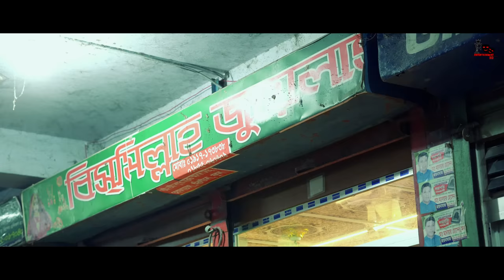দ্রব্যমূল্যের ভবিষ্যৎ | Bangla Funny Video | Family Entertainment Bd | Future World | Desi Cid Natok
দ্রব্যমূল্যের ভবিষ্যৎ | Bangla Funny Video | Family Entertainment Bd | Future World | Desi Cid | Natok | Funny Video | দেশী

Previous Video On This Series -
মহিলা ছাড়া পৃথিবী | Future World | Bangla Funny Video | Family Entertainment bd | Desi Cid |  দেশী
ডিজেল পেট্রল ছাড়া পৃথিবী | Future World | Bangla Funny Video | Family Entertainment bd | Desi Cid
মন বোঝার মেশিন | Bangla Funny Video | Family Entertainment bd | Desi Cid | Future World | দেশী
বিদ্যুৎ ছাড়া পৃথিবী | Future World | Bangla Funny Video | Family Entertainment Bd | Desi Cid | দেশী
টাইম মেশিনে ২০৫০ সাল | Future World | Bangla Funny Video | Family Entertainment bd | Desi Cid | দেশী

* দ্রব্যমূল্যের ভবিষ্যৎ *
Script & Diarection - Rakib Hasan
Advisory Direction - Khairul Islam Jisan
Edit & Color- Khairul Islam Jisan

 Cast -
Khairul Islam Jisan (ACP)

Md. Masudur Rahman Masud

Md. Sakib Al Hasan

A Family Entertainment Bd Production

Tag-

desi cid

দেশী cid

দেশি cid

dasi cid

family entertainment

funny video

maruf family entertainment

Rakib Hasan